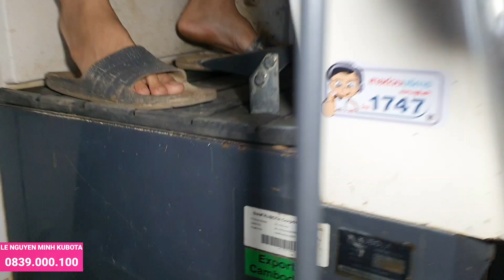Kubota DC-70G nhập số 200657 Đã qua sử dụng, Bao bảo dưỡng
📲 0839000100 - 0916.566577